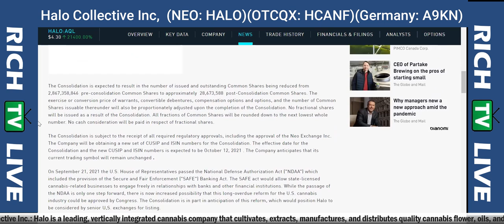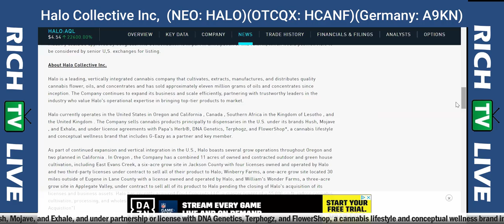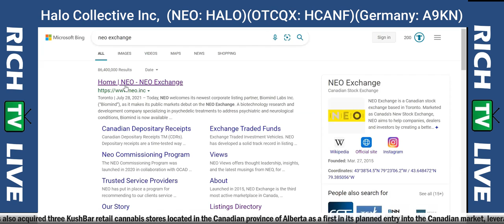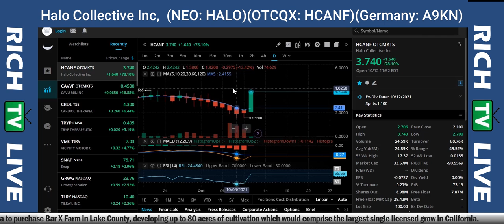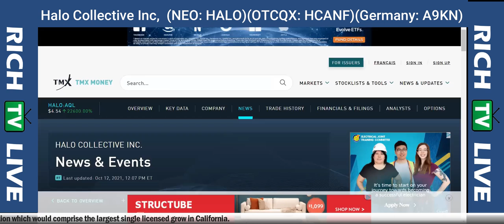Halo Collective Share Consolidation Explained (NEO: HALO) (OTCQB: HCANF) (FRA: A9KN)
Halo Collective Share Consolidation Explained (NEO: HALO) (OTCQB: HCANF) (FRA: A9KN) - RICH TV LIVE - Halo Collective Inc. ("Halo" or the "Company") (NEO: HALO) (OTCQB: HCANF) (Germany: A9KN) today announced its intention to consolidate all of its issued and outstanding common shares ("Common Shares") on the basis of one post-consolidation Common Share for every 100 pre-consolidation Common Shares (the "Consolidation"). The Consolidation was previously approved by the Company's shareholders at the annual general and special meeting

The Consolidation is expected to result in the number of issued and outstanding Common Shares being reduced from 2,867,358,846  pre-consolidation Common Shares to approximately  28,673,588  post-Consolidation Common Shares. The exercise or conversion price of warrants, convertible debentures, compensation options and options, and the number of Common Shares issuable thereunder will also be proportionately adjusted upon the completion of the Consolidation. No fractional shares will be issued as a result of the Consolidation. All fractions of Common Shares will be rounded down to the next lowest whole number. No cash consideration will be paid in respect of fractional shares.

RICH TV LIVE INC. company profiles and other investor relations materials, publications or presentations, including web content, are based on data obtained from sources we believe to be reliable but are not guaranteed as to accuracy and are not purported to be complete. As such, the information should not be construed as advice designed to meet the particular investment needs of any investor. Any opinions expressed in RICH TV LIVE reports company profiles or other investor relations materials and presentations are subject to change. RICH TV LIVE INC. expects $1000 CAD for digital video services.